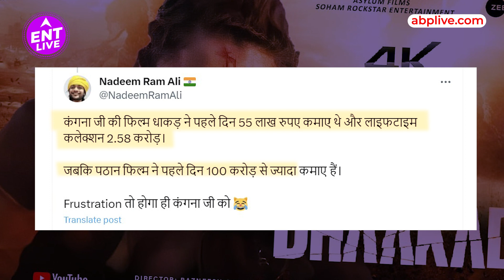Jawan के लिए आया Kangana Ranaut का Reaction , क्या बोलीं Kangana Shahrukh Khan के लिए? | ENT LIVE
Producer: Tonakshi
Cameraperson:
Editor: Naveen